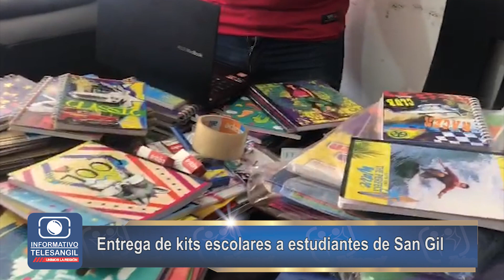Entrega de kits escolares a estudiantes de San Gil